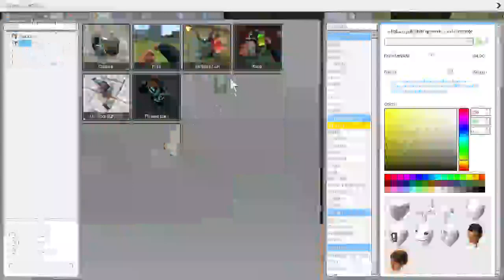Garry's Mod 2022-05-16 15-32-09.mp4